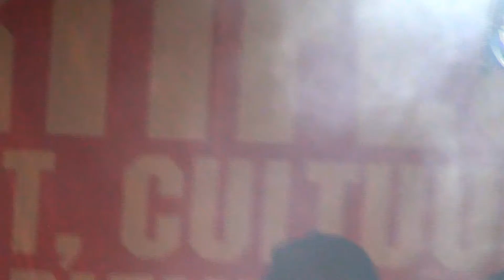GROSS - 1 - Artifest 2017